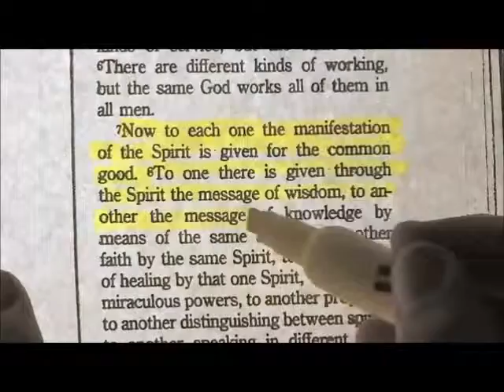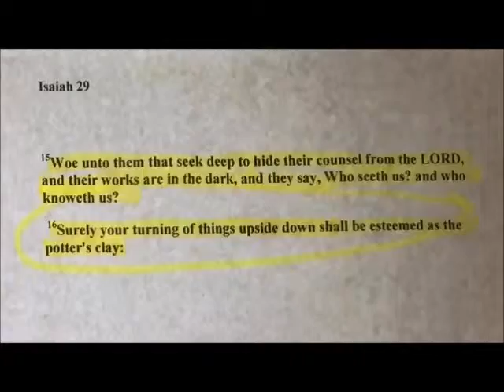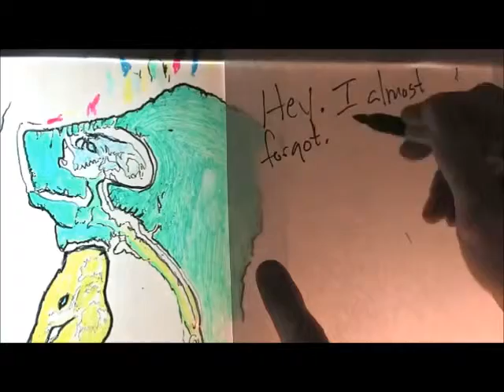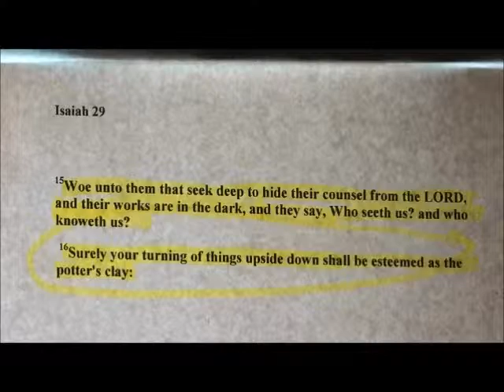Egypt Paintings - decoded in a graphical way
gekürzter re-upload  - siehe: 2Kingdoms divided - out of the darkness, and into the light
 - - - ich fand die "Zeichengeschichte" ganz interessant . . . so falsch liegt der David Icke auch nicht . . . nur die Antwort wird wohl eher in unserem (Reptilien -) Hirn zu finden sein!
dessen Vorhandensein,  wohl kein Wissenschaftler in Zweifel zieht! (immer no Tennisball-gross!)